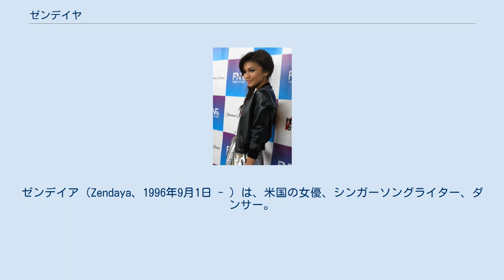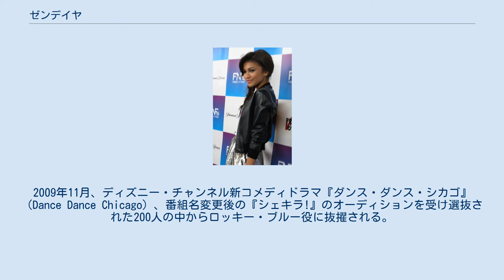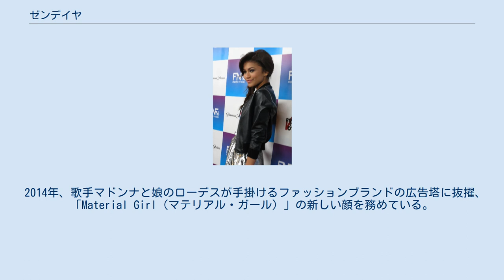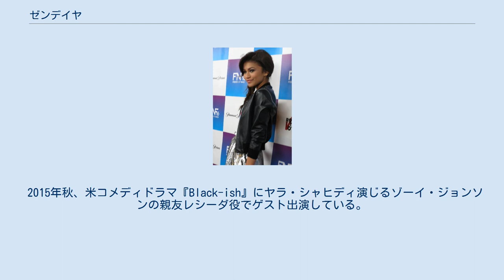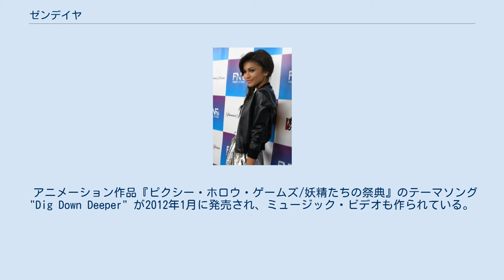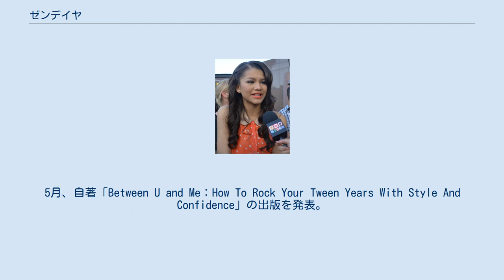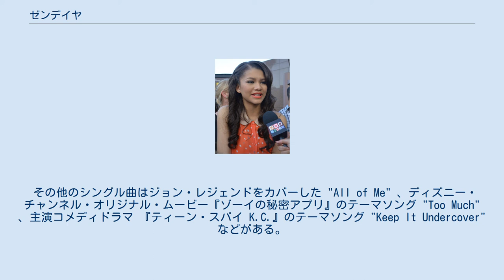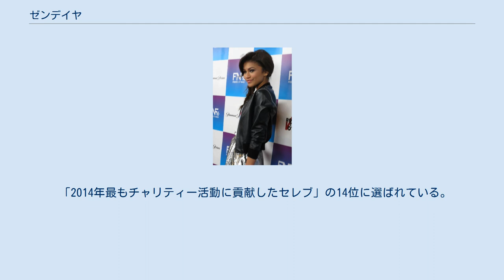ゼンデイヤ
ゼンデイア（Zendaya、1996年9月1日 - ）は、米国の女優、シンガーソングライター、ダンサー。
本名はゼンデイア・マリー・ストーマー・コールマン (Zendaya Maree Stoermer Coleman）。
ディズニー・チャンネル放送コメディドラマ『シェキラ!』のロッキー・ブルー役や『ティーン・スパイ K.C.』のケイシー・クーパー役、映画『スパイダーマン:ホームカミング』『スパイダーマン:ファー・フロム・ホーム』のミシェル・ジョーンズ（MJ）役で知られる。
2013年デビューアルバム『Zendaya』を発売。
米国ABC放送ダンス・コンペティション番組『ダンシング・ウィズ・ザ・スターズ』で準優勝をしている。
 ゼンデイアは1996年9月1日、米国カリフォルニア州オークランドで生まれた。
カリフォルニア・シェークスピア・シアターで仕事をしていた母の影響を受け、オークランド芸術学校で演劇、歌、フラダンスやヒップホップダンスを学んだ。
百貨店のメイシーズや衣料品小売店のオールド・ネイビーでモデルを務め、ニコロデオンの『iCarly』や百貨店シアーズなどのCMに出演。
2009年11月、ディズニー・チャンネル新コメディドラマ『ダンス・ダンス・シカゴ』（Dance Dance Chicago）、番組名変更後の『シェキラ!』のオーディションを受け選抜された200人の中からロッキー・ブルー役に抜擢される。
 『レット・イット・シャイン』プレミア（2012年6月） 2010年ダンスと友情を描いたコメディドラマシリーズ『シェキラ!』で名が知られるようになる。
11月7日、初回放送された同作は全米620万人が視聴しディズニー・チャンネル過去27年間の中で最も多い初回放送視聴者記録となる。
 2011年、同放送『グッドラック・チャーリー』とのクロスエピソードに同役で出演、同年5月ディズニー・チャンネル放送番組の出演者が4つのチームに別れ運動会で競う『フレンズ・フォー・チェンジ ゲームズ』 でレッドチームの一員として出場した。
日本では同年9月18日から4週にわたってディズニー・チャンネルで放送された。
同年CGアニメーション作品『ピクシー・ホロウ・ゲームズ 妖精たちの祭典』で声の出演をしている。
 2012年1月（日本初回放送5月6日）ディズニー・チャンネル・オリジナル・ムービー『フレネミーズ』で主演、同年『天才学級アント・ファーム』にゲスト出演している。
 2013年春、米国ABC放送ダンス・コンペティション番組に最年少（16歳）で出場、『ダンシング・ウィズ・ザ・スターズ』第16シーズンで準優勝をしている。
第5週の「シャーロック・ホームズのテーマ」で踊ったアルゼンチン・タンゴで第16シーズン出場者の中で初の10ポイントを獲得、第8週のサルサで出場者の中で初のパーフェクトスコアの30ポイントを獲得した。
同年、ファッション・リアリティ・ショー『アメリカズ・ネクスト・トップモデル』でゲスト審査員をしている。
 2014年、歌手マドンナと娘のローデスが手掛けるファッションブランドの広告塔に抜擢、「Material Girl（マテリアル・ガール）」の新しい顔を務めている。
6月(日本初回放送9月26日)ディズニー・チャンネル・オリジナル・ムービー『ゾーイの秘密アプリ』に出演、ダンスが得意な高校生ゾーイが犬のしつけアプリで男子を操れることに気づく物語で全米初回放送は567万人が視聴している。
 2015年1月放送開始（日本5月30日）ディズニー・チャンネルのコメディドラマで主演とプロデュースを務める 『ティーン・スパイ K.C.』（英語）で高校生のスパイ（ケイシー・クーパー）を演じている。
5月公開されたテイラー・スウィフトのミュージックビデオ「Bad Blood」ではスウィフト演じるカタストロフ（Catastrophe）の仲間カットスロート（Cut-Throat）役を演じている。
 2015年秋、米コメディドラマ『Black-ish』にヤラ・シャヒディ演じるゾーイ・ジョンソンの親友レシーダ役でゲスト出演している。
2015年第88回アカデミー賞レッド・カーペットに登場した時の白いドレスにドレッドヘアの自身がモデルとなったバービー人形が発表された。
 （2013年2月） 2011年5月30日、デビューシングルとなる「...